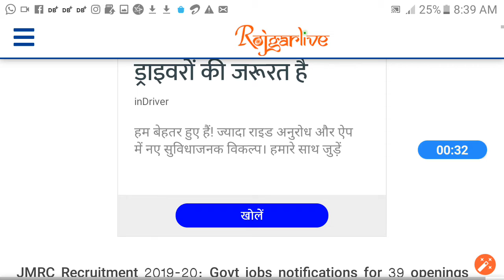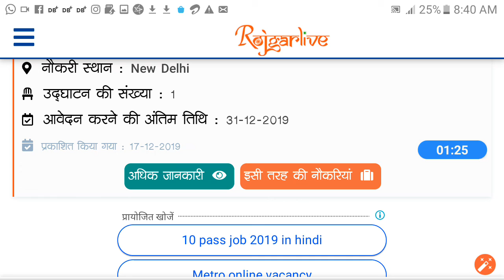Jaipur Metro vacancy 2019|| jmrc vacancy syllabus selection process || जयपुर मेट्रो भर्ती 2019-20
Jaipur Metro vacancy 2019|| jmrc vacancy syllabus
selection process जयपुर मेट्रो भर्ती 2019-20 अप्लाई कर सकते हो वैकेंसी लिमिटेड राजस्थान ऑल इंडिया